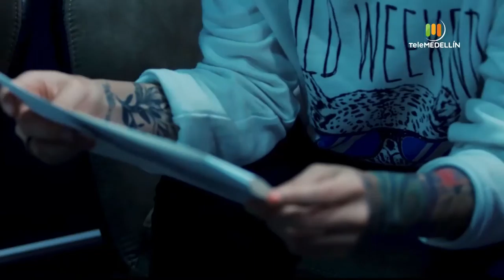Punto blanco [Siempre fashion con Bea] Telemedellín